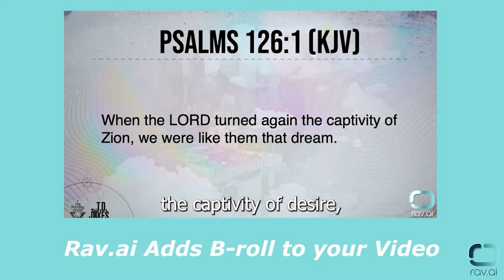How to Automate Video Editing for Your Religious Service in 2022 | TD Jakes and Automated Editing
Hey Y'all, My name is Jonas Cleveland. I'm the CEO and Co-founder of Rav.ai. Rav.ai is a robot that edits your videos for social media for you. Simply upload your raw video footage. Rav.ai will add your favorite graphics, soundtrack, text and of course remove the outtakes. Let's check out the video rav.ai edited now - Here rav.ai edited a video for a religious service for TD Jakes -

It is that easy to work with a robot freelancer to have your video edited for social media.